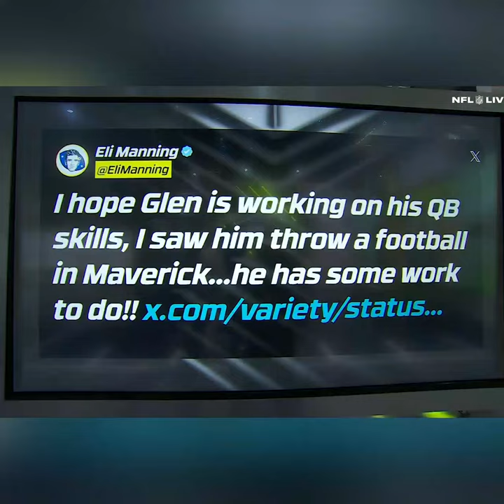Chad Powers is coming to Hulu starring Glen Powell 🤩